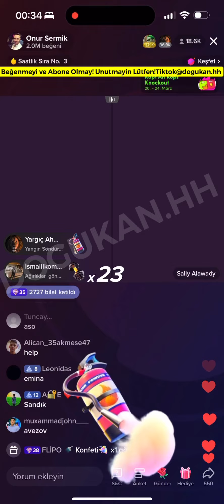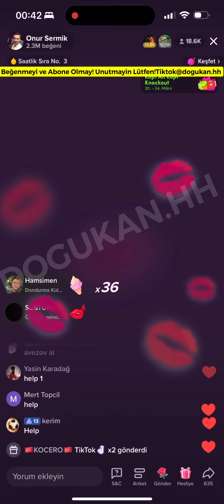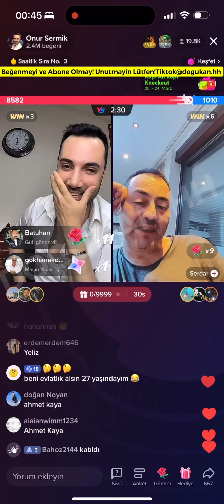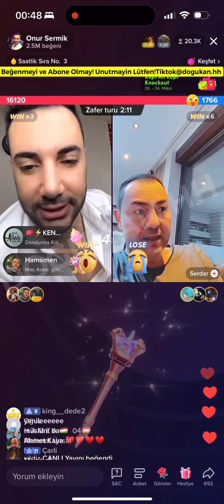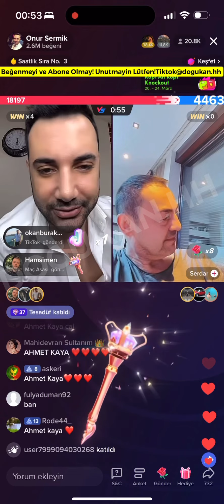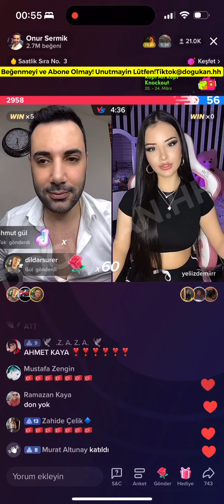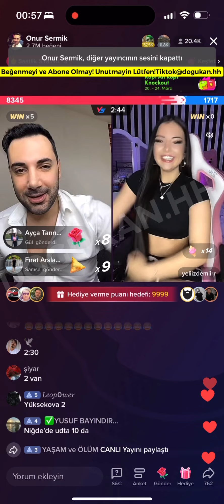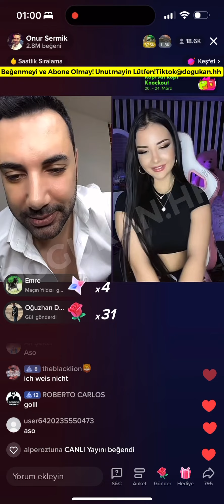🔴 Onur Sermik 24.03.2023 (Part 2/3) Tiktok Canlı Yayın